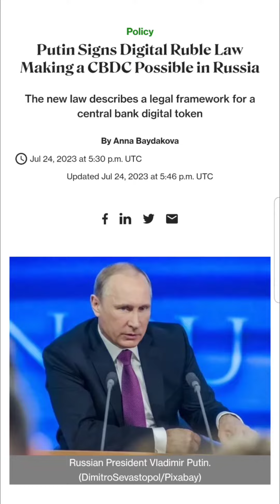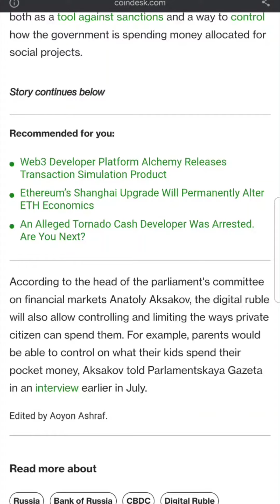Putin CBDC COMING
►In today's video, I go over RUSSIAN CBDC. Putin will implement this CBDC.